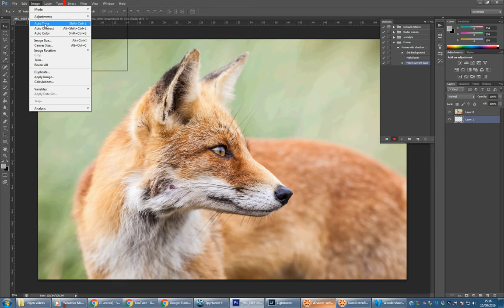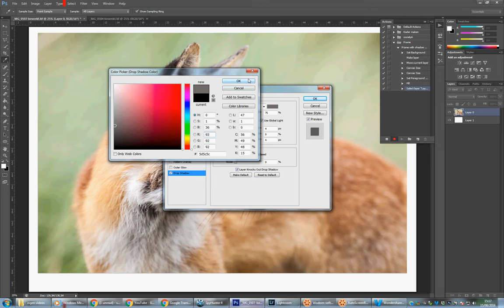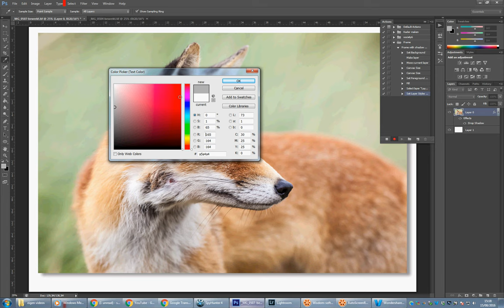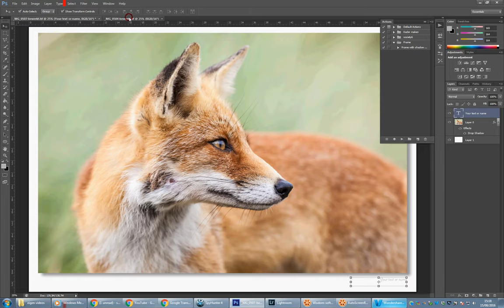Frame with shadow and text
How you can make frame with shadow and text